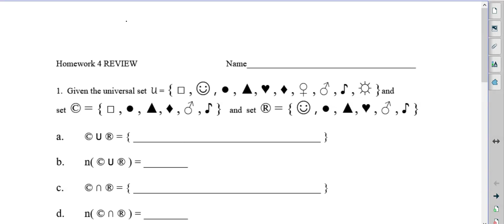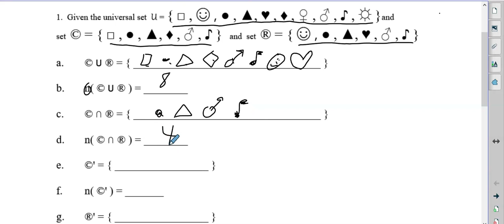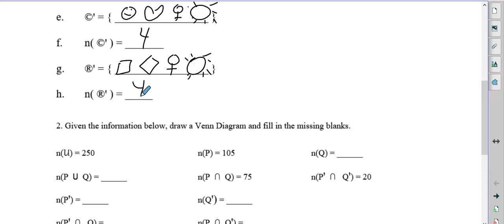Finite unit 5A review